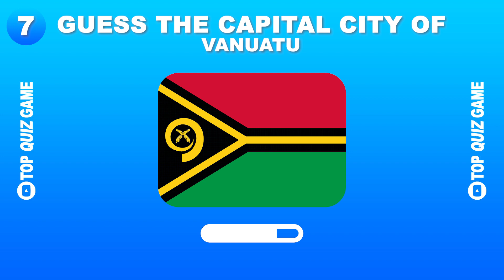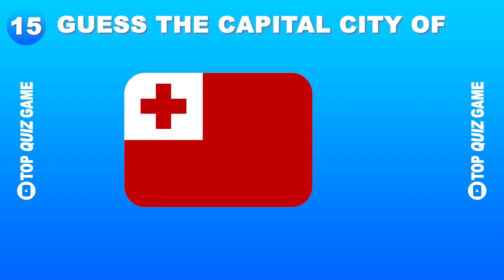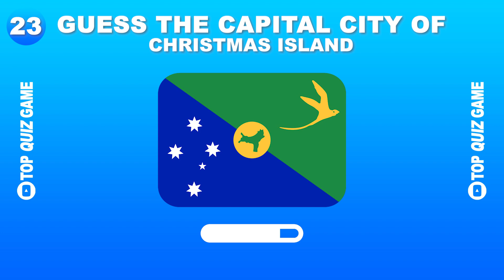Guess All Capital Cities In Oceania - Quiz Guess The Capital City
Quiz Guess The Capital City.
You have 3 seconds to guess each question.

We hope you enjoy the game!